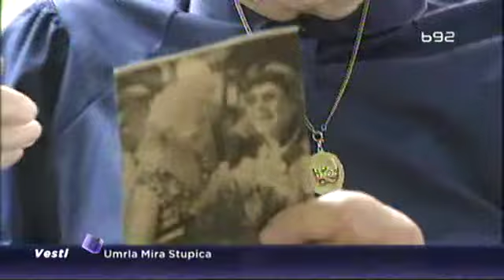Preminula Mira Stupica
Glumica Mira Stupica preminula je noćas u 94. godini života u Beogradu, a kremacija će biti obavljena 23. avgusta, u 13 časova na Novom groblju u Beogradu. Datum i mesto komemoracije biće objavljeni naknadno.